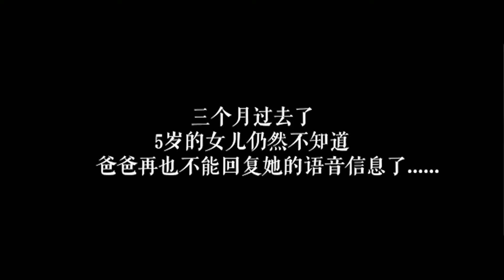忘れられた現代の東南アジアの戦場 被遺忘的現代東南亞戰場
東南アジアでは中国兵士と麻薬組織との戦争が日々勃発している。
これらの麻薬組織は、中国内や東南アジア諸国の犯罪者から来ている。麻薬組織に対する東南アジア各国の態度は弱かった。ケシ栽培基地があるほど、麻薬組織が大手を振るっていた。

「朱家の者は、ベッドではなく、馬の上で死ぬだけだ」
反麻薬・反ポルノは中国の国策である。中国の経済が最悪の時期になっても、麻薬の合法化やAVの合法化は絶対に許さない。

個人的には、アヘン、シャブ、ピンク、マリファナなどは反人間的なゴミ物質であり、最も悪臭の強い政府だけが合法化していると思う。

AVの本質は女性の性器や尊厳を利用した金儲けであり、風俗と同様に悪臭を放っている。私はいくつかの国の政策を批判することは好きではありませんが、AVの女性年齢の要求を下げることはできないと思います。年齢引き下げ要求は、より多くの女性を迫害することだ。

私が麻薬の合法化を支持するなら、麻薬との戦争で毎日命を落とす中国兵士を侮辱することになる。私がAV合法化を支持するなら、それは女性を侮辱することだ……

自国以外にも、いろんな国の人たちが麻薬で迫害されている……麻薬の本質は資本だ。ヘゲモニーを倒し、麻薬生産基地を壊滅させ、そして反麻薬戦争を全世界に広げる(すでにアフガニスタンにまで戦争を広げている)。

麻薬との戦いは残酷なものです麻薬組織は本当の意味でのテロリストです彼らはどんな犠牲を払っても人を殺すだろうし、彼らを扱うのに何の憐れみもいらない。憐れみは世界中の多くの罪のない人々を殺すからだ。

「漢」と「賊」は共存できない